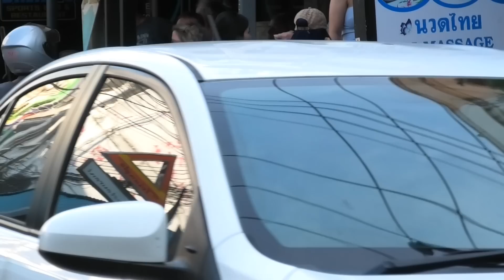STUNNIG BEAUTY in Pattaya, Soi Buakhao. Thailand 2023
Travel VLOG about the daily life of Thailand.

Watch the ordinary life of an exotic country, the famous asian street food, numerous massage parlors, bars and nightclubs, stunning nature views and beautiful asians.

Stay with us and respect each other.